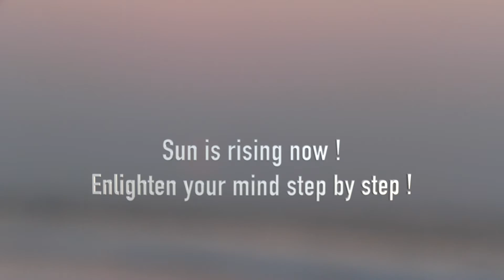Sunrise at Konark Sun Temple beach, Odisha, India